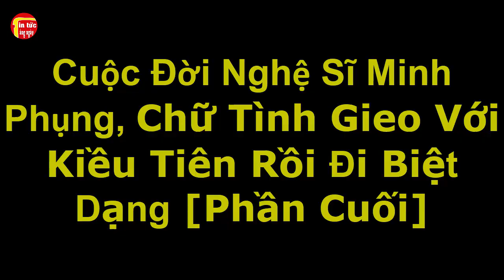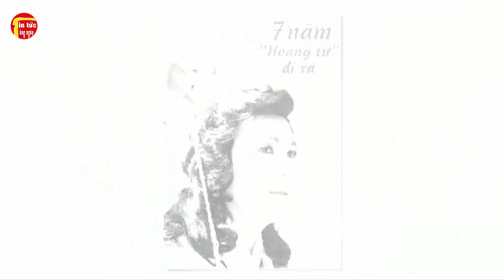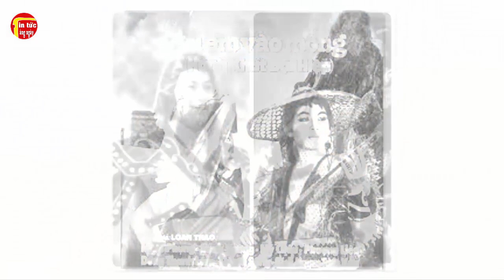Cuộc Đời Nghệ Sĩ Minh Phụng, Chữ Tình Gieo Với Kiều Tiên Rồi Đi Biệt Dạng [Phần Cuối]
Cuộc Đời Nghệ Sĩ Minh Phụng, Chữ Tình Gieo Với Kiều Tiên Rồi Đi Biệt Dạng [Phần Cuối]. Tin tức hằng ngày là những thông tin giải trí trong và ngoài nước .